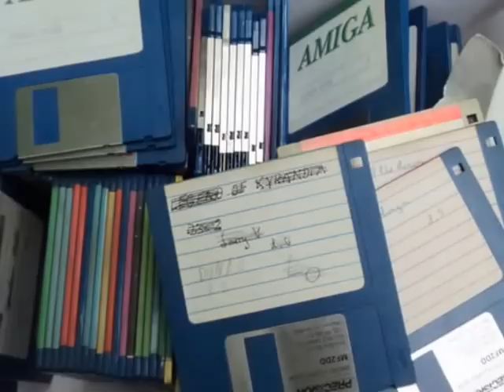Znalazlem pełnio st dyskietek do Amigi na śmie :)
Znalazlem pełnio st dyskietek do Amigi na śmie :) śmietnik śmieci hasiok rupiecie wystawki prl Dumpster Diving Poland live 11 pazdziernik 2015